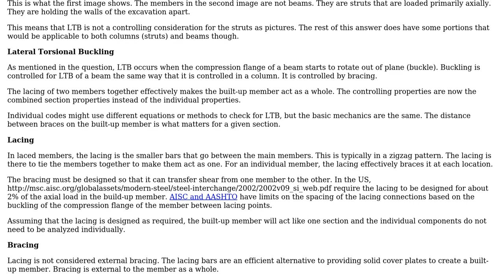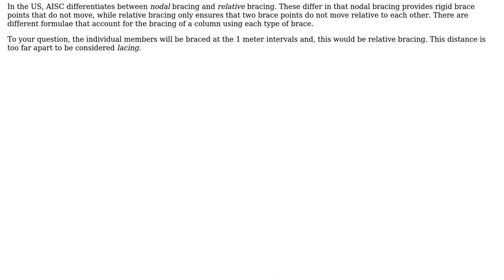Engineering: Effective length for lateral torsional buckling in a laced strut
With thanks & praise to God, and with thanks to the many people who have made this project possible! | Content (except music & images) licensed under CC BY-SA | Music | Images & others | With thanks to user Question Overflow user hazzey and the Stack Exchange Network Trademarks are property of their respective owners. You are responsible for your own actions.